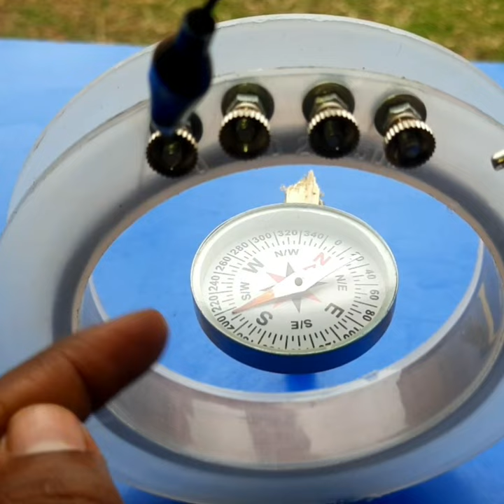Science experiments with Magnetic compass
Science experiments with matches compass